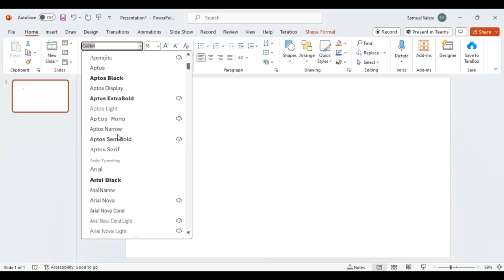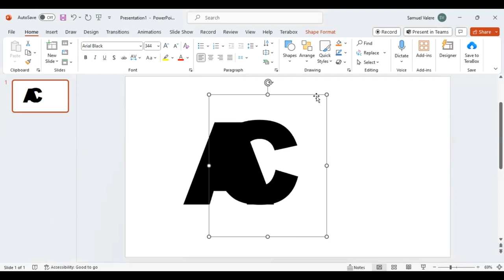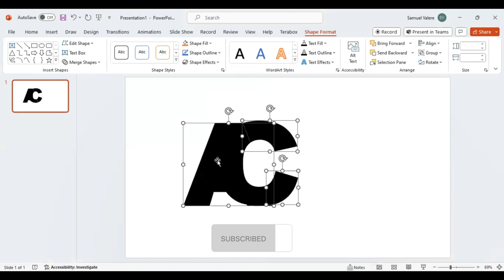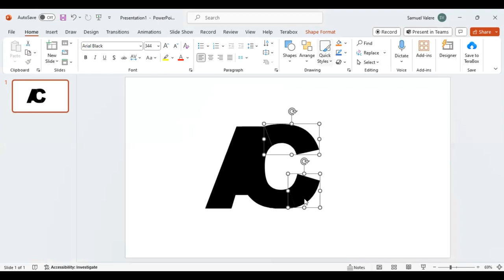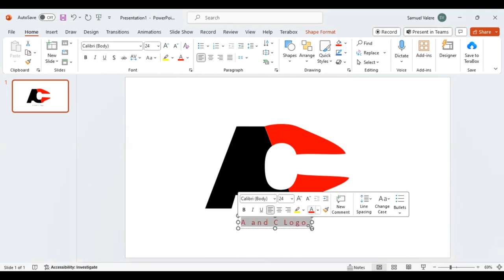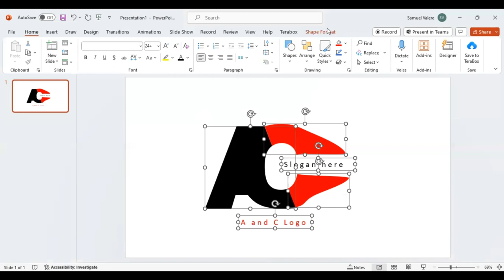How to Create an A+C LOGO in PowerPoint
Starting from a blank canvas? No worries! Join us in this easy tutorial to design logos from scratch in PowerPoint, even if you have zero design experience.